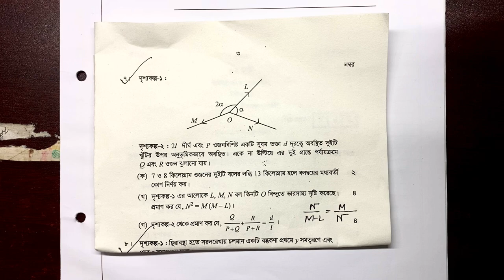HSC-23 Rajshahi board Math 2nd part ( Static) CQ Solve👍👍😊